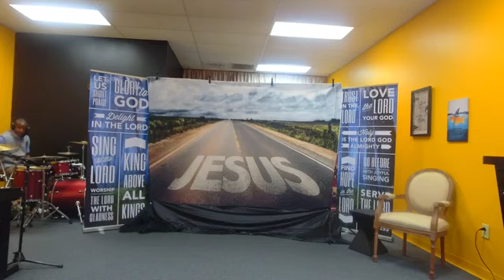Please Miss Me With the Noise!